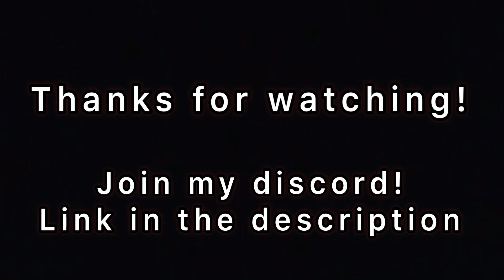Royal thunder Cerberus looks amazing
Quick royal thunder Cerberus freestyle like I said I could’ve done a lot better here but I wanted to showcase all of its move set which limited me to comboing with other weapons but hopefully the look of the weapon itself is enough to keep you guy entertained enjoy!